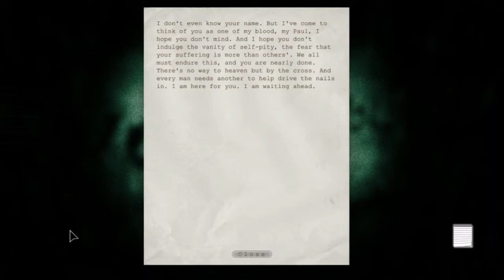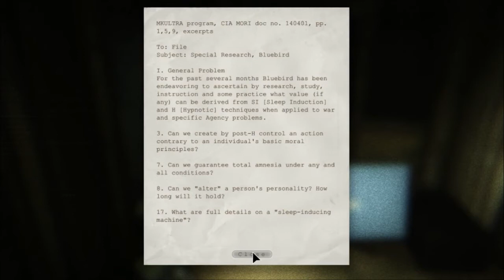Outlast Playthrough - Part 7 - FOUND THE WALRIDER!!